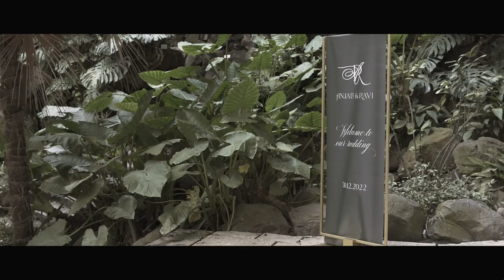Destination Indian Wedding in Portugal - Lisbon & Cascais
Destination Indian Wedding in Portugal,